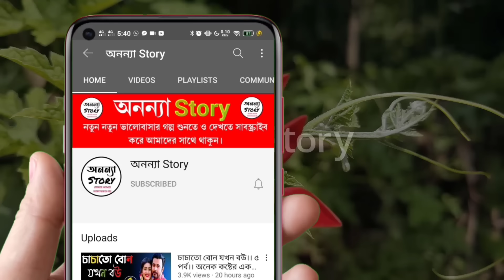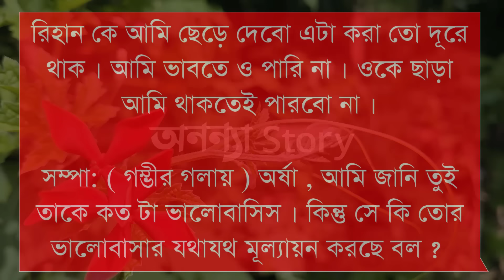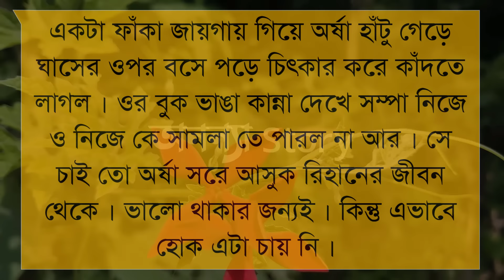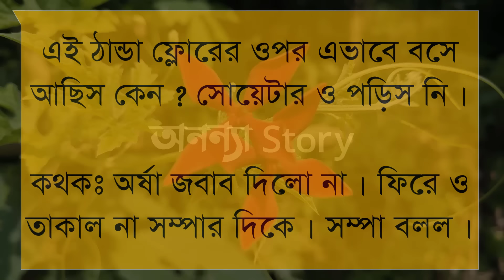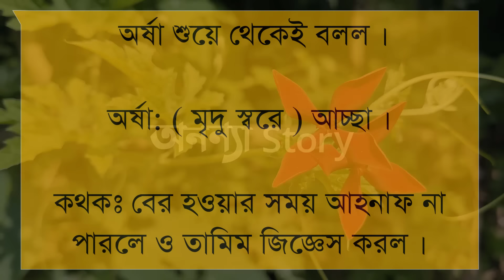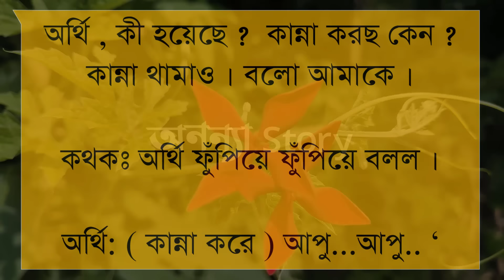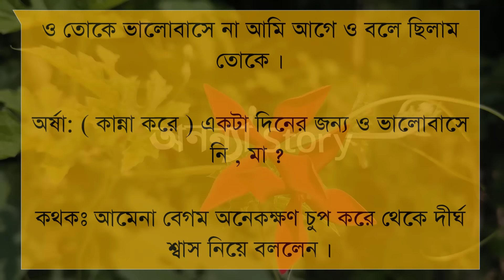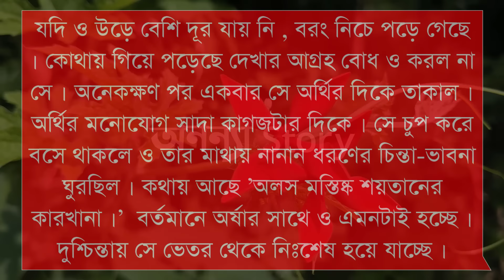বন্ধুর শালি যখন বউ।।(৩-পর্ব) রোমান্টিক ভালবাসার গল্প।।অনন্যা Story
বন্ধুর শালি যখন বউ।।রোমান্টিক ভালবাসার গল্প।। রোমান্টিক গল্প | অনন্যা Story

গল্পের নামঃ বন্ধুর শালি যখন বউ।আহনাফ চৌধুরী।

🎙️Himu+Sonalika+Sarjina+Ayantika+Suriya+Simu+Khadija

অনন্যা Story
MB Diary